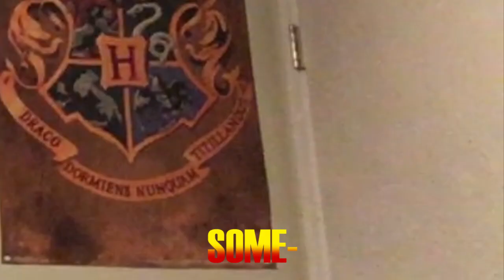All Star - Kazoo Cover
Enjoy my quality cover of Smash Mouth's "All Star"